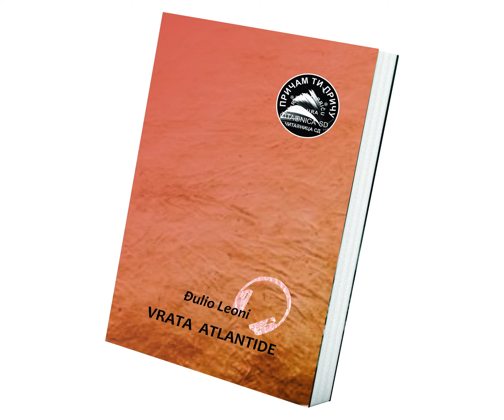VRATA ATLANTIDE - Đulio Leoni, deo 11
Trag mrtvih iz pradavnih vremena čuva izuzetnu naučnu tajnu najneverovatnije izgubljene civilizacije.
Vanja je pobegla od rata na Kosovu i Metohiji.  Njena zagonetna lepota ne može da prođe nezapaženo u polupraznoj sali u kojoj se održava predavanje o legendarnom ostrvu Atlantidi. Tu je primetćuje pisac kriminalističkih romana.
Tim susretom iznenađenja su tek počela – nekoliko sati kasnije, pod sumnjivim okolnostima umire starica kojoj je Vanja pomagala, žena koja je nekada bila čuvena vidovnjakinja i koja odnosi sa sobom tajnu iz svojih vizija. Možda je među njima upravo ključ koji otvara vrata izgubljenog ostrva.
Očaran mladom Srpkinjom i vođen instinktivnom znatiželjom, glavni junak započinje privatnu istragu.
Vanja je čuvarka tajne koja ne sme biti otkrivena: Atlantida je stvarno postojala, njene ruševine hiljadama godina čekaju nekoga ko će ih otkriti i ko će obelodaniti njihovu tajnu. One se, međutim, ne kriju na morskom dnu, već u najmračnijem delu naše istorije.
Poštovani pratioci, obzirom da YT nije odobrio  monetizaciju, kanal ne zarađuje,  možete ako želite da svojom skromnom donacijom, pomognete rad kanala.
Možete to učiniti uplatom:
Srbija na :
Žiro račun kod Yettel Bank (Telenor Banka)  br. Ž.R.: 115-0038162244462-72,  Snežana D
Srdačno, Vaša Čitaonica SD